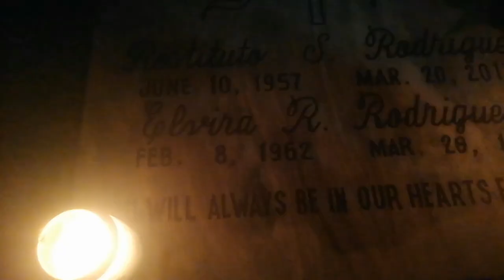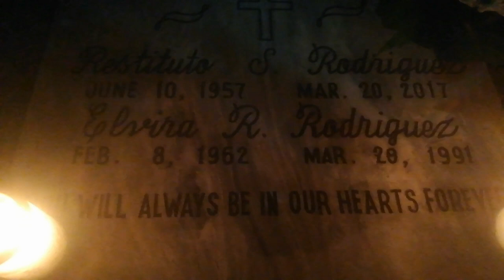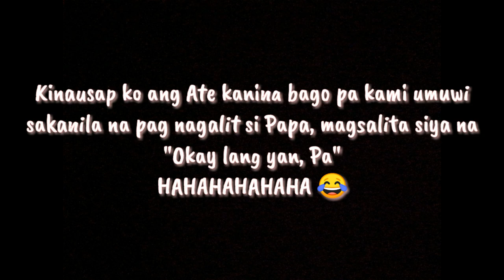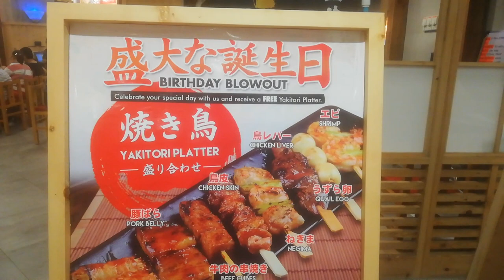SINABI KO KAY PAPA MAY TATTOO AKO + JAPAN FUDO STREET (Vlog #5) | Mayne Rodriguez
Adjust the volume.

Hello everyone. For today's video, I recorded the time I told my papa about my tattoo. His reaction is ❤️. Plus we ate out for lunch in Japan Fudo Street at Ayala Mall Manila Bay. Gyuniku cheese is superb!! You should try it. 💕

Hope ya'll enjoy watching!! 😘

SEE YOU ALL ON MY NEXT VIDEO! 💋

Love,
Mayne ✨